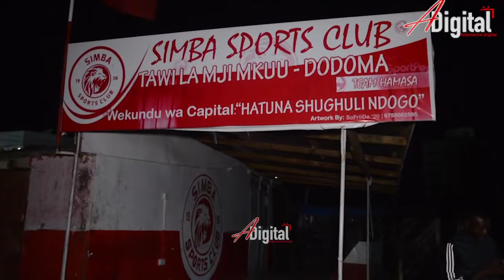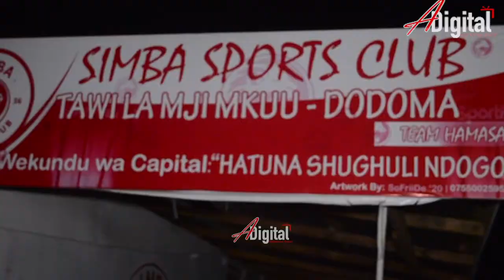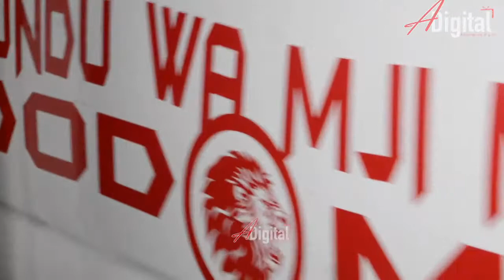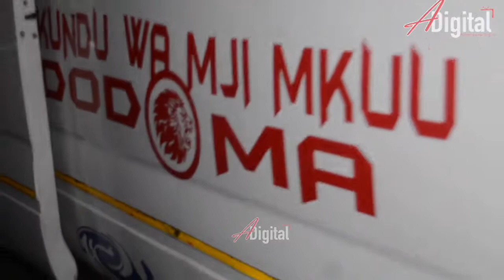MASHABIKI WA KIKE WA SIMBA DODOMA NI HATARI/SHUHUDIA HAPA.